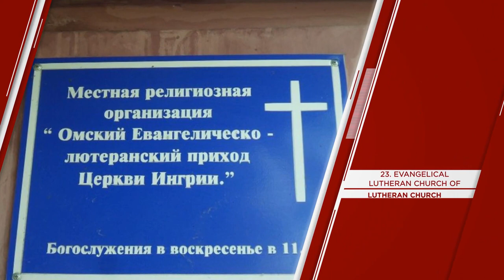"OMSK" Top 50 Tourist Places | Omsk Tourism | RUSSIA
Omsk (Things to do - Places to Visit) - OMSK Top Tourist Places
Omsk is a city on the Irtysh River in the vast Russian region of Siberia. The central Vrubel Museum of Fine Arts, in 2 pastel-colored buildings, displays Fabergé creations, Russian paintings, and porcelain.

Nearby, the ornate facade of Omsk Drama Theater is topped with a winged sculpture. St. Nicholas Cossack Cathedral, dating from the 1840s, and the gold-domed Assumption Cathedral are holy landmarks.

"OMSK" Top 50 Tourist Places | Omsk Tourism

Things to do in OMSK - Places to Visit in Omsk

OMSK Top 50 Tourist Places - Omsk, Russia